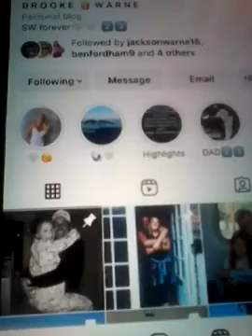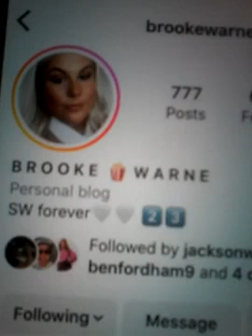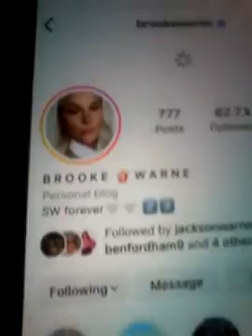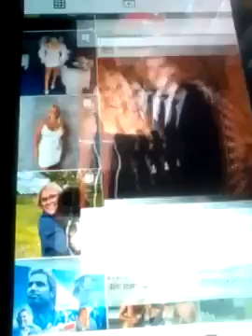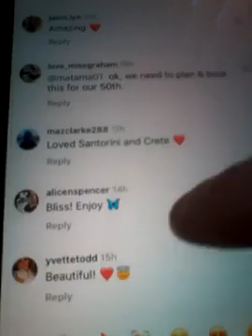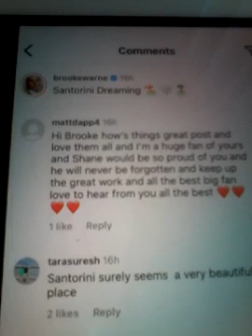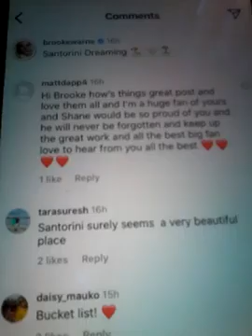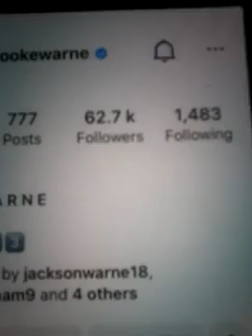@@2023 BROOK WARNE SHANE WARNE DAUGHTER CLIPS PHOTOS RIP SHANE LIKED COMMENTS ON NEWEST POST 2023